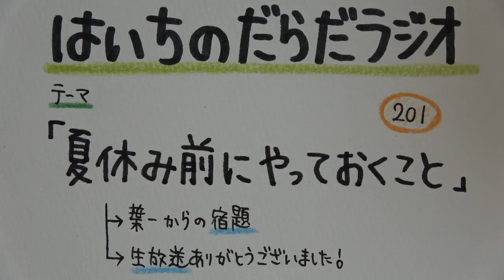【はいちのだらだラジオ】第201回－夏休み前にやっておくこと